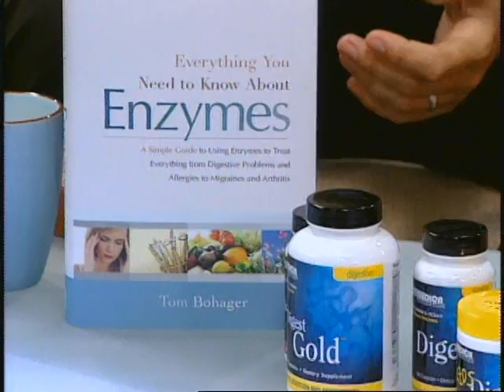The Balancing Act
Tom Bohager is interviewed on The Balancing Act about enzymes and their benefits.